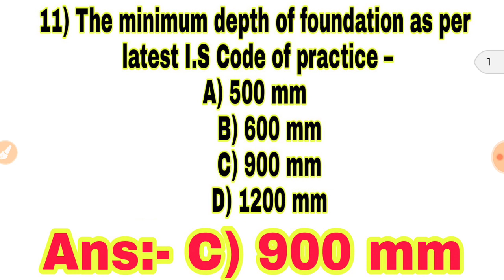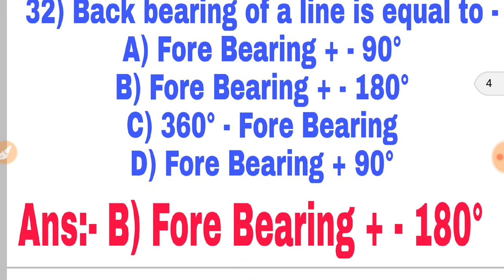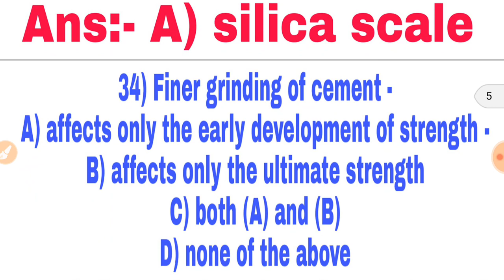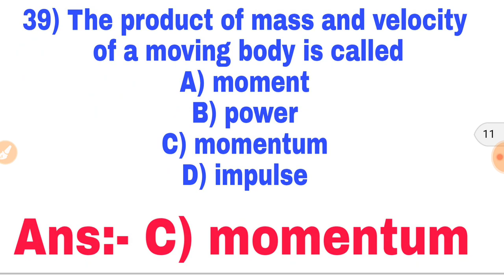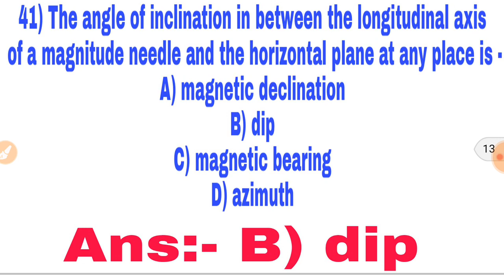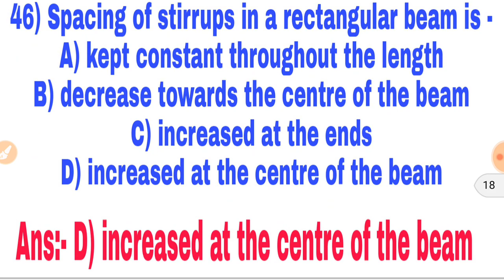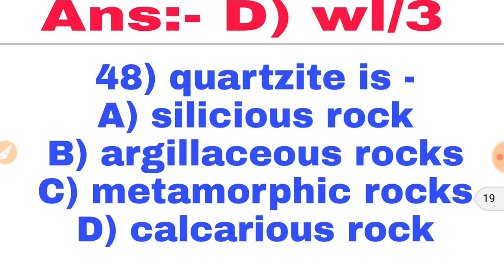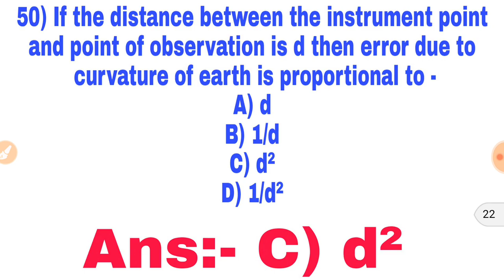Part-3,KMC-SAE(Civil) Exam 2nd,Dec,2018 All Questions Fully solved with Full Explanation...